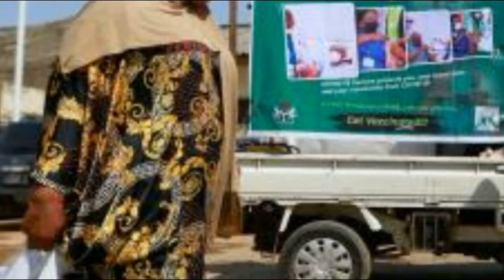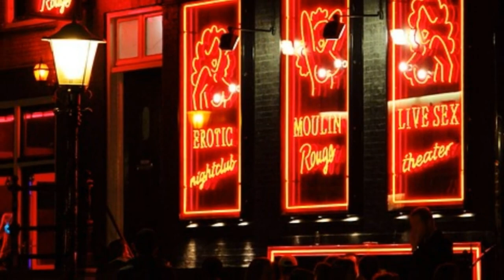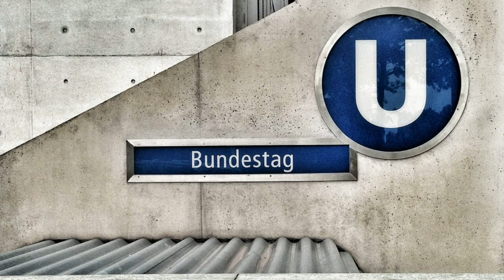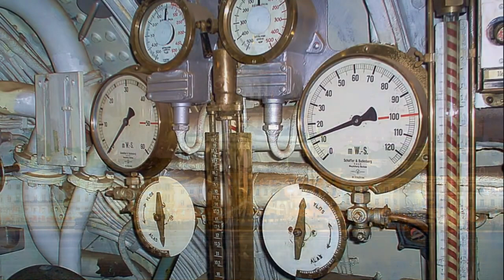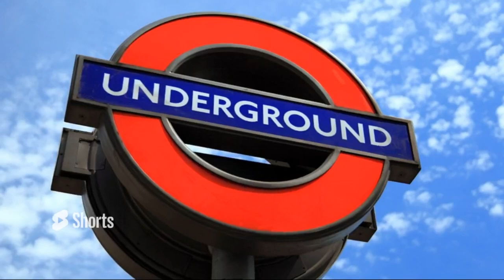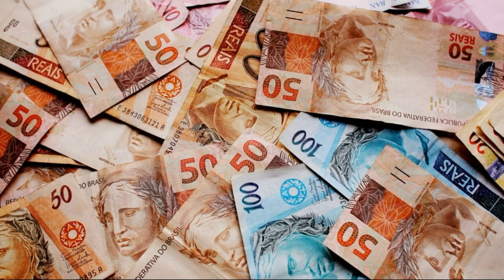50 Facts About - Compilation - Nearly 5 Hours Of Facts